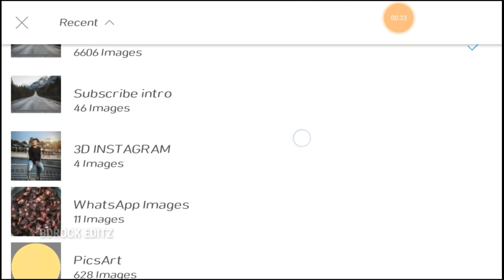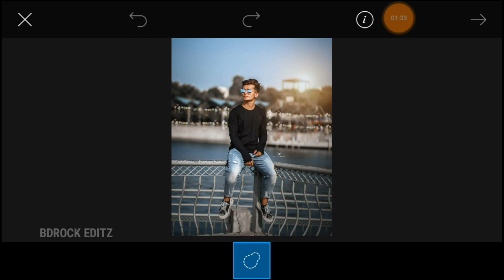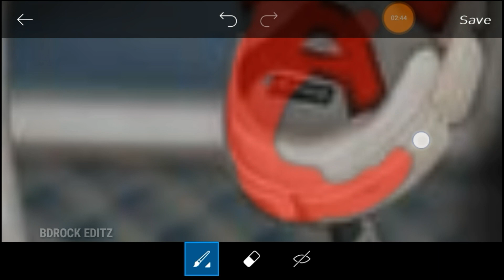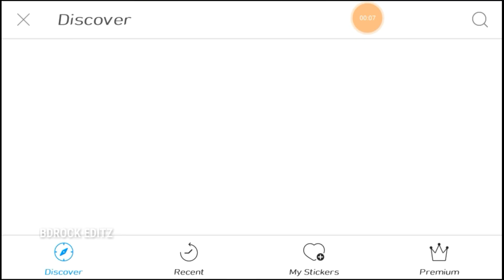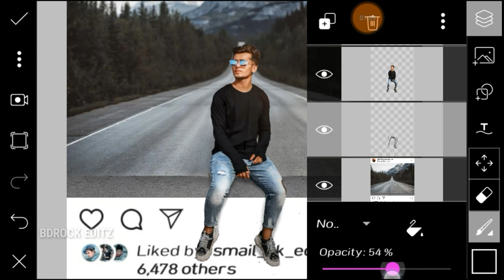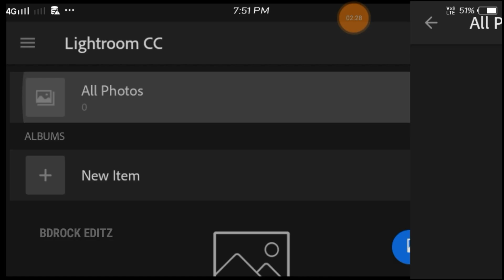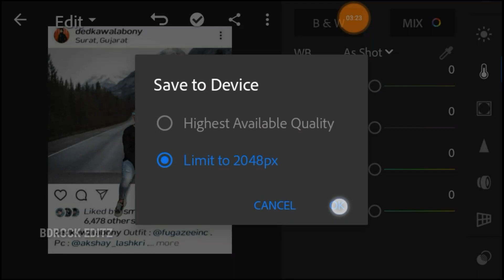INSTA VIRAL PHOTO EDITING TUTORIAL 🔥 || PICSART TUTORIAL || BDROCK EDITZ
Video Queries ▶️
INSTA VIRAL PHOTO EDITING ,
PICSART TUTORIAL,